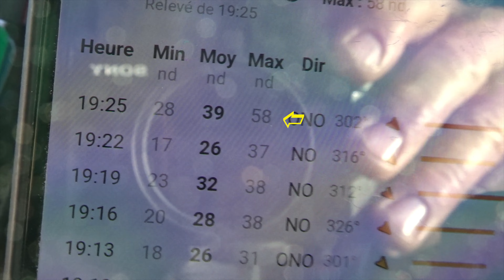windsurf leucate 58 nds gros baston 14 avril 2023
salut, le vent s'est bien levé (58 nds max source windsup - je suis abonné), quleques-uns/unes étaient sur l'eau ...ça fumait ...
bonne vidéo, à plus. Jive.